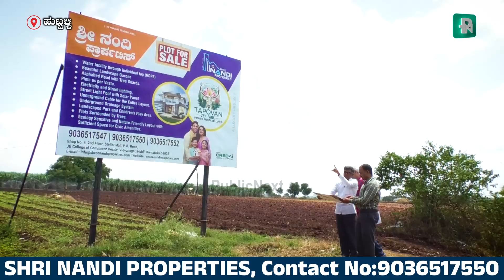ಬೈ ಬ್ಯಾಕ್ ಆಫರ್ ಜೊತೆಗೆ ಆಕರ್ಷಕ ನಿವೇಶನಗಳು: ಕನಸಿನ ಮನೆ ನಿರ್ಮಾಣಕ್ಕೆ ಶ್ರೀನಂದಿ ಪ್ರಾಪರ್ಟಿಸ್..!